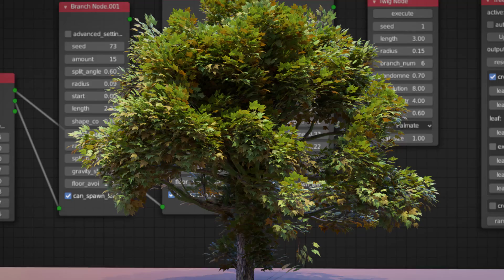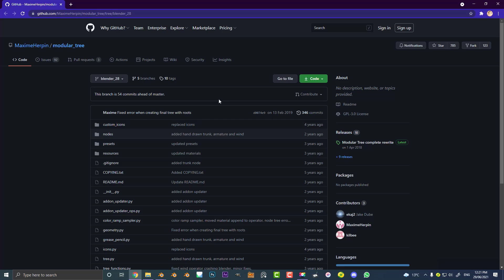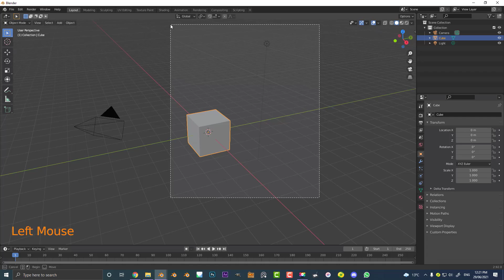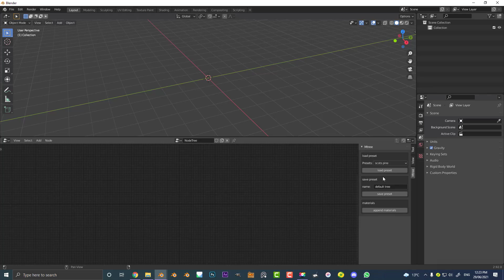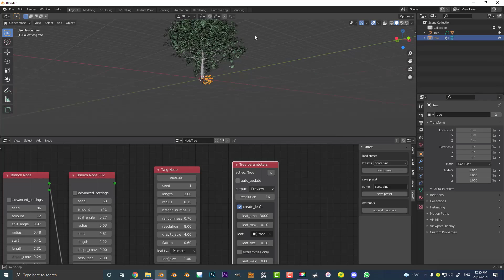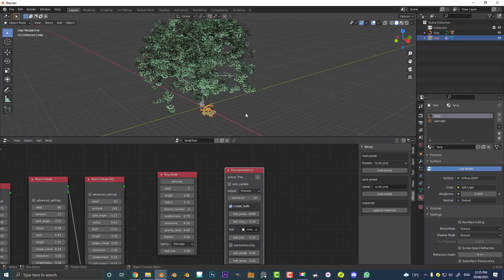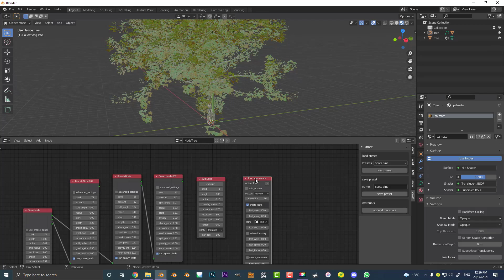Tutorial: Blender MTree Node Addon - Fast Trees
MTree is a powerful free addon available to the Blender community. Make trees with just the click of a button, control them with nodes. I love this addon, and I have found great use for it personally.